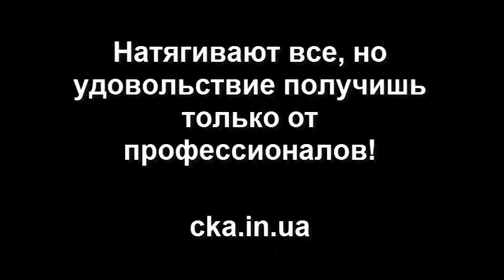установка натяжных потолков Мариуполь фото недорого цена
О компании
Мы являемся лидерами по установке натяжных потолков в городе Мариуполе, почему выбирают именно нас:
С нами выгодно, мы:
работаем с заводами-производителями напрямую, поэтому цены у нас - самые низкие
имеем огромный ассортимент всяческих расцветок и фактур
С нами надежно, так как мы:
работаем на протяжении многих лет и имеем высококвалифицированный штат работников
предоставляем гарантию на натяжные потолки от 10-ти лет
в случае возникновения проблем оперативно отправляем к вам ремонтную бригаду
быстро и ответственно выполняем замер, причем абсолютно бесплатно
С нами красиво, мы:

можем воплотить любую, даже самую смелую, фантазию заказчика
команда дизайнеров сделает ваш дом не просто уютным, но и уникальным в своем роде
предлагаем множество различных вариантов освещения
делаем фотопечать
монтируем многоуровневые натяжные потолки с различными фактурами
С нами легко, мы:
быстро и качественно проводим свою работу
осуществляем связь с оператором, который подробно объяснит процесс установки и стоимость работ
У нас есть четко разработанная технология работ, поэтому от замера потолка до прорисовки нескольких вариантов и самой установки проходит несколько дней. Мы готовы воплотить в жизнь даже самые смелые решения.
Мы – лучшие, поэтому доверьте нам создание в вашем жилье уюта и неповторимой атмосферы!
установка натяжных потолков Мариуполь фото недорого 6342